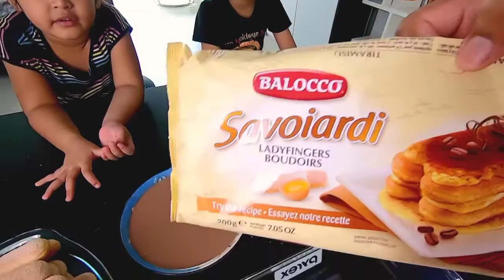Tiramisu for Kids Recipe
This tiramisu is made without coffee without alcohol. It's made with pure love🤣🤣

Ingredients:
5 eggs
6 tbs castor sugar
1/2 tsp vanilla essence
300ml heavy cream
Hot chocolate drink(cooled down)
Ladyfingers

We dedicate our channel to fun family activities you can do at home or outdoors. We encourage you to take these great ideas and have tons of quality time with your family...